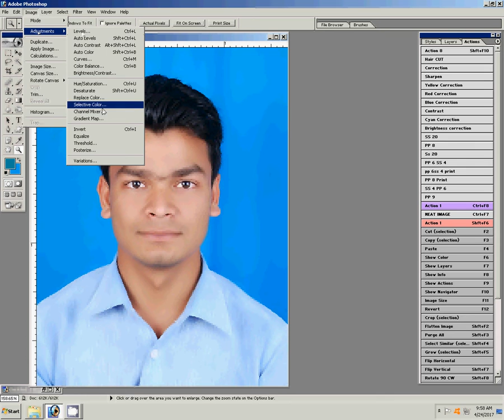How to create a passport size photo in photoshop